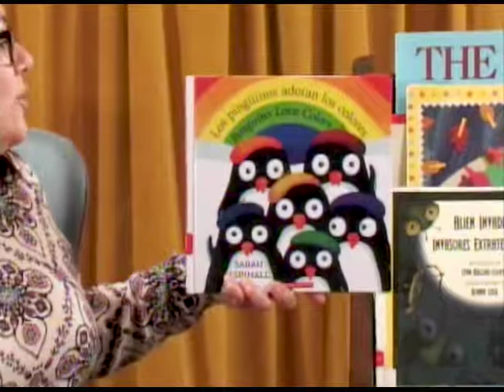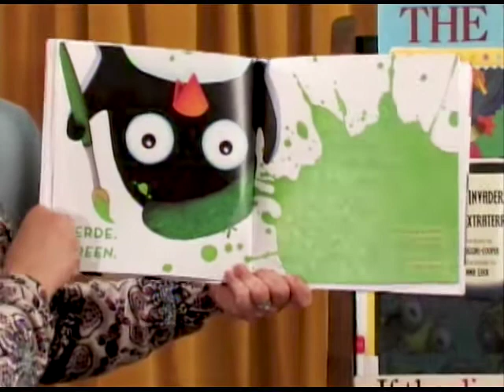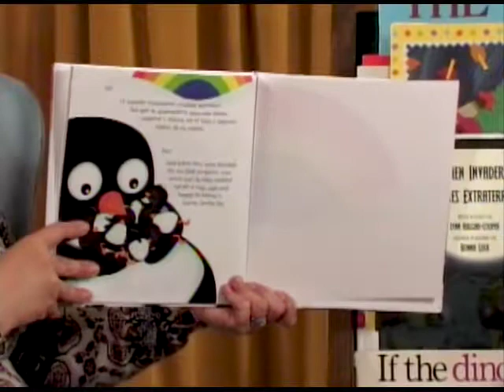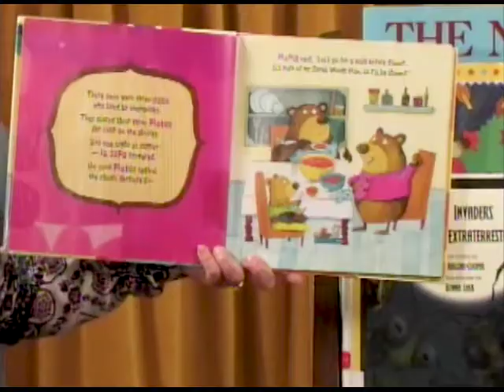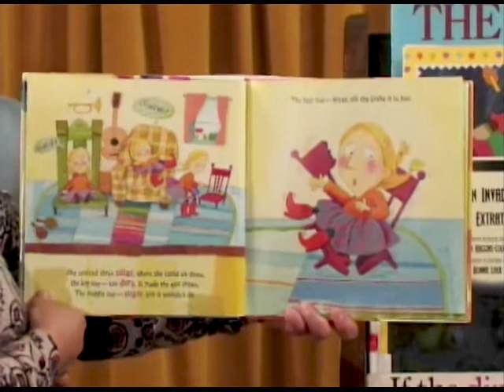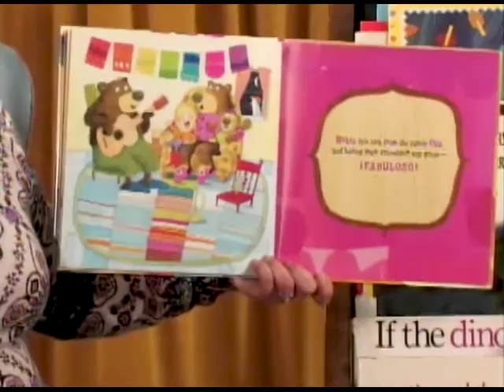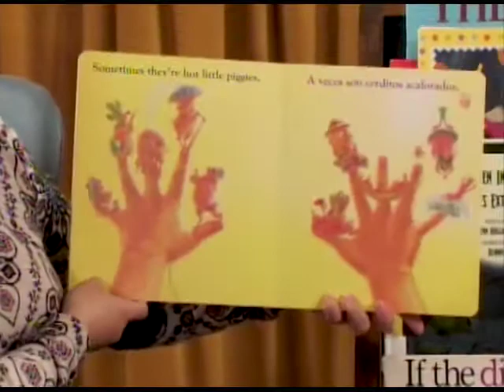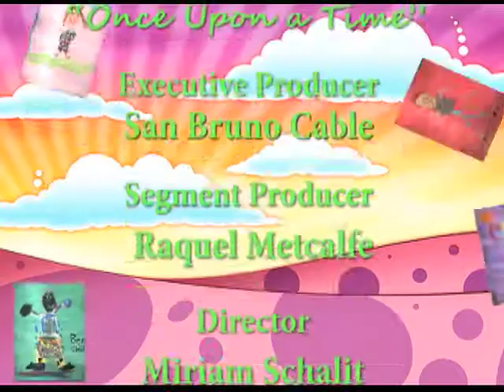San Bruno Library Presents "Storytime" with Miss Rocky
Produced by San Bruno Cable
March 2018